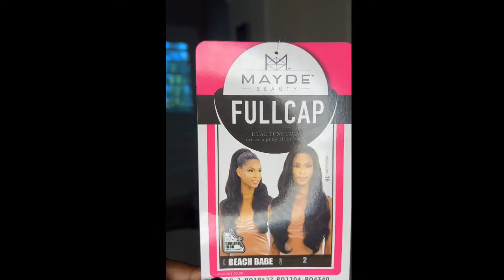Inexpensive Wigs Not Cheap Wig | Synthetic Half Wig Care For Longer Wear $13 Wig !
Hey Sugar!
After I’ve worn my synthetic curly wigs once or twice ,I like to freshen them up before I wash them just so I can get the most wear out of them .  This pretty wavy number is  by Mayde Beauty and she’s called Beach Babe! The link for it and all of the other goodie La I used in the video are down below . Make sure to comment and let me know how take care of your synthetic wigs and if you love this unit as much as I do !!!

Products from This Video:

Mayde Beauty Beach Babe Wig From Wigtypes
Lace Front Wigs | Wigs | Full Cap Wigs | Half Wigs | Weaving Hair | Braid | Ponytail - WigTypes.com

Simply Stylin’ Light Sill Spray AKA THE BEST wig spray ever !

Aussie Miracle Curls Curl Refresher Spray from Target:

Bono’s Reno Wig Detangling Spray:

Milano Collection Wig Grip Cap

Bedroom Detangling Brush
(Best brush ever in my opinion!):